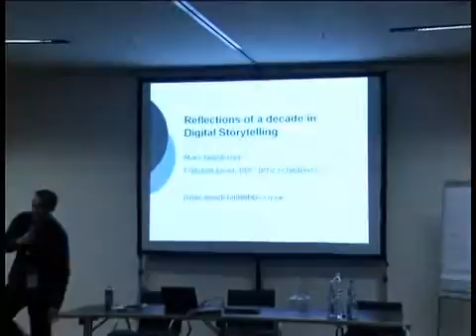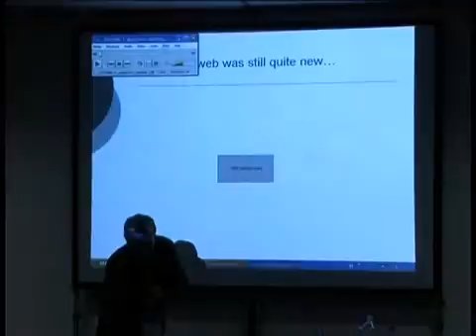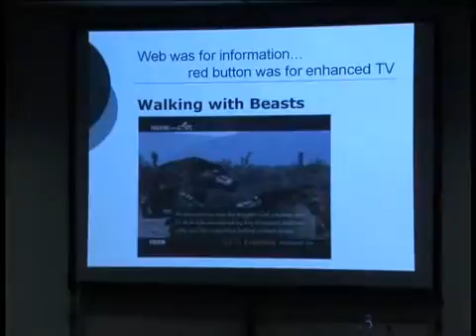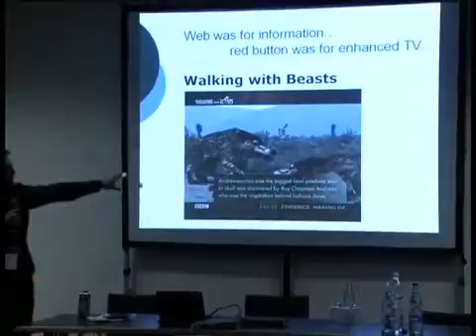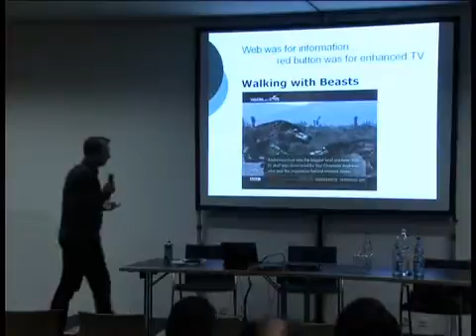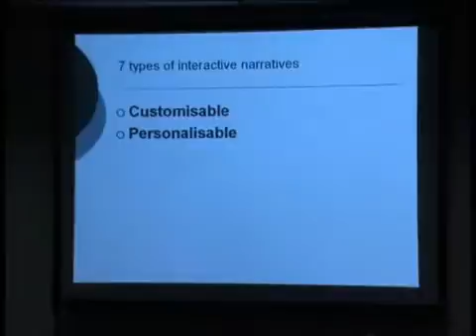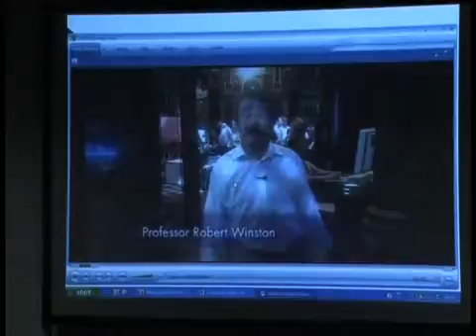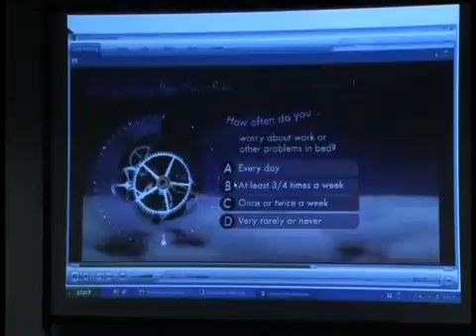alt_CROSSING THE BORDER IV - Everything online - Part 1/4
Storydrive Conference Frankfurt
Book Fair - Buchmesse
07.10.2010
Case Study
Marc Goodchild, BBC Children's